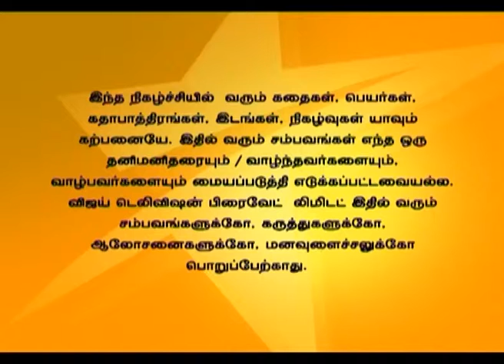Saravanan Meenatchi Full Episode 1163